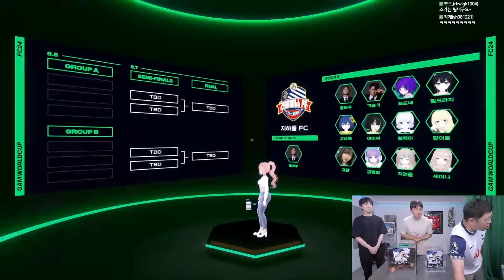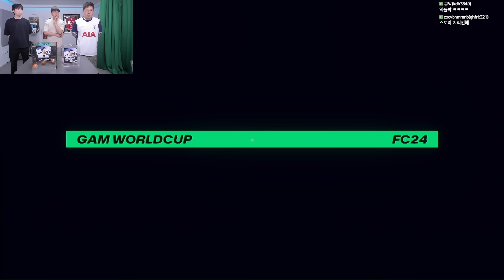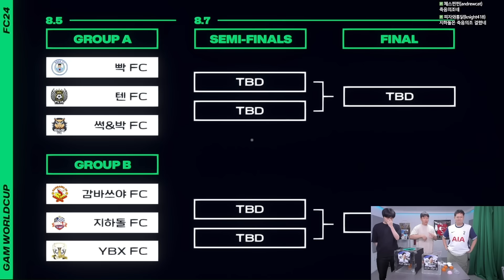감스트 FC24 감월드컵 조 추첨식!! [24.8.3 FC24 #12]